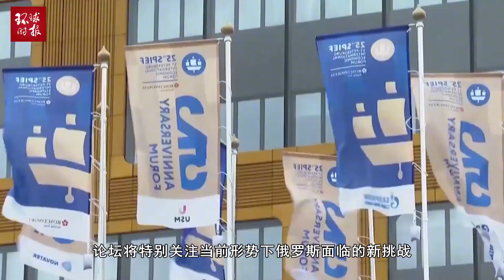“听起来很奇怪！”俄常驻欧盟代表：俄罗斯对欧盟出口大幅增长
“听起来很奇怪！”俄常驻欧盟代表：俄罗斯对欧盟出口大幅增长"That sounds strange!" Permanent representative of Russia to the EU: Russia's exports to the EU have increased significantly